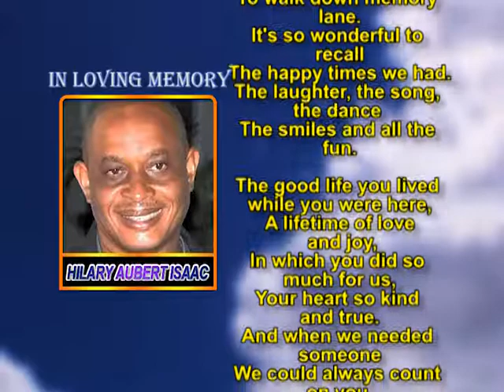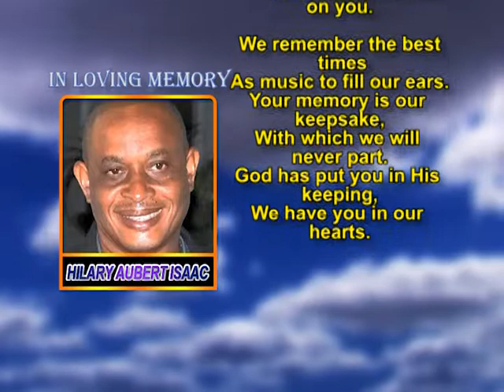Hilary Aubert Isaac memorial 1